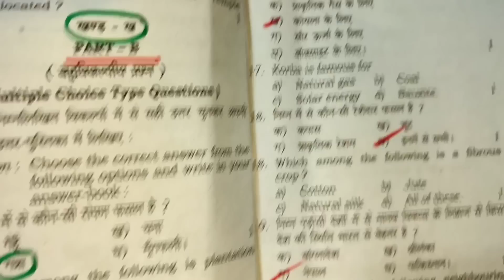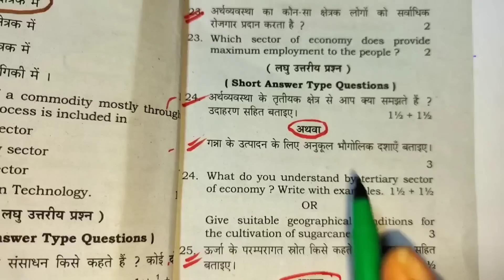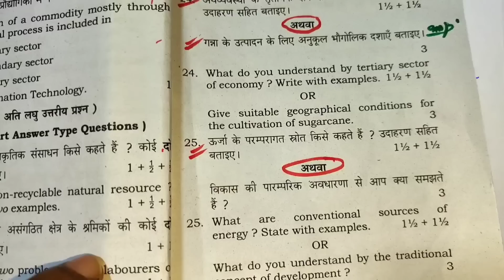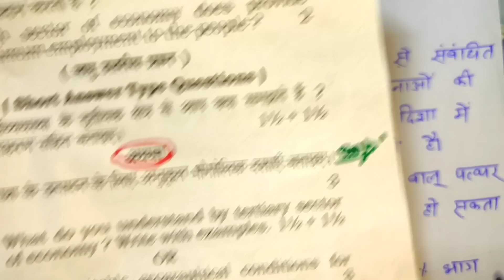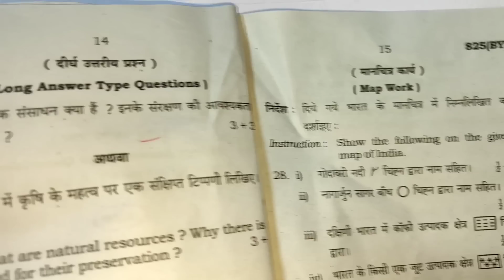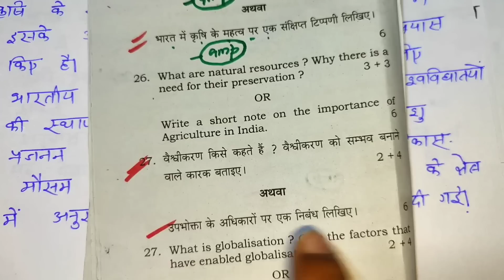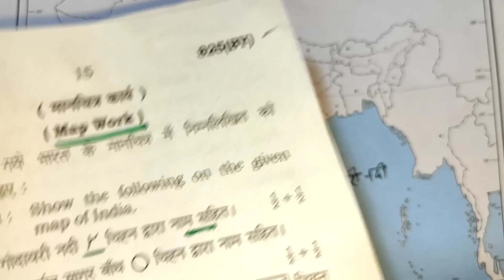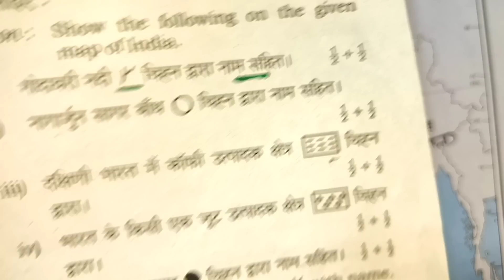3 मार्च, ऐसे आएगा सामाजिक विज्ञान का पेपर| 10th सामाजिक विज्ञान वायरल पेपर 2023 यूपी बोर्ड एग्जाम,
3 मार्च, ऐसे आएगा सामाजिक विज्ञान का पेपर| 10th सामाजिक विज्ञान वायरल पेपर 2023 यूपी बोर्ड एग्जाम,|

hello student welcome to my channel is video mein Maine aap logon Ko class 10 Samajik vigyan ka ek viral model paper dikhaya hai jaisa UP Board exam 3 March ko Samajik vigyan ka paper aane wala hai to video dekhkar pura Samajik vigyan ka model paper samajh lijiye

Topic covered
10th सामाजिक विज्ञान मॉडल पेपर 2023
10th social Science model paper 2023
ऐसे आएगा सामाजिक विज्ञान का पेपर 2023 यूपी बोर्ड एग्जाम
class 10 Samajik vigyan viral model paper with solution
10th English model paper UP Board exam
Samajik vigyan Model paper class 10th 2023
ऐसे आएगा समाजिक विज्ञान का पेपर यूपी बोर्ड परीक्षा